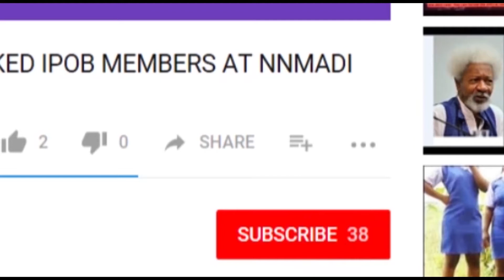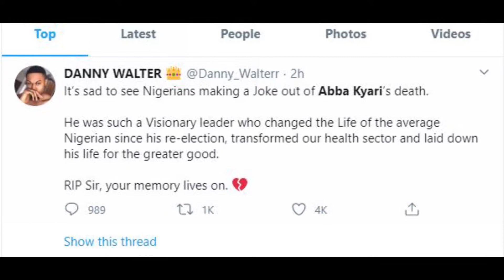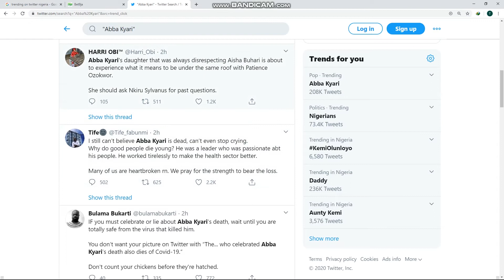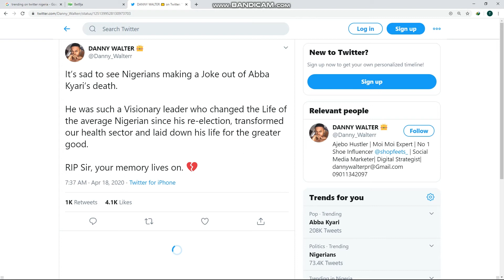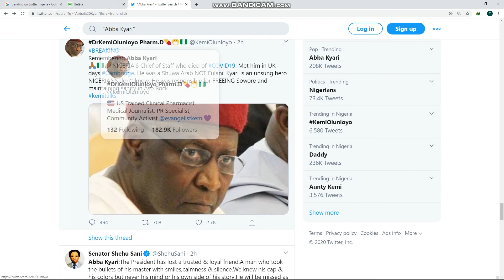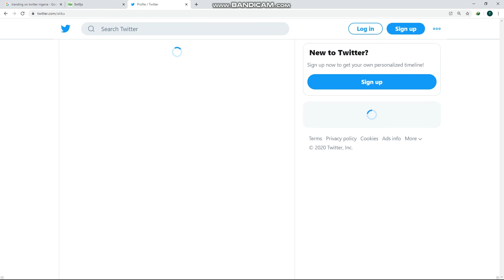NIGERIANS REACTIONS TO ABBA KYARI’S DEATH